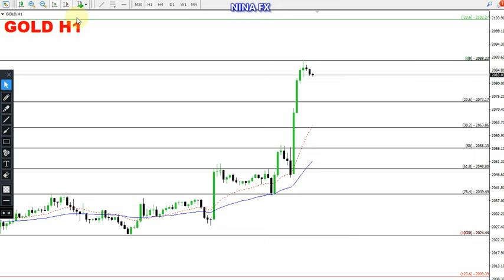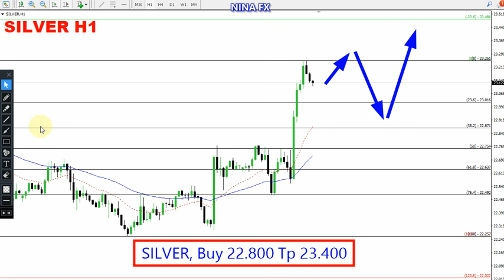Gold and Silver Daily Analysis for March 4, 2024 by Nina Fx